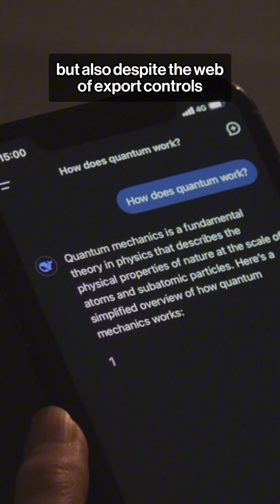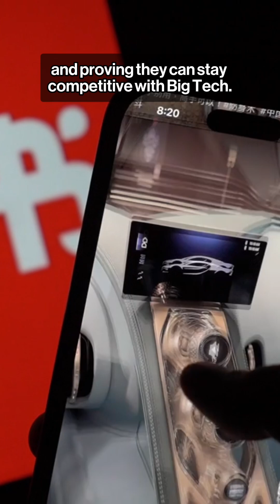China’s AI keeps surprising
DeepSeek didn’t come out of nowhere. But it seemed to catch Silicon Valley by surprise, again, explains Bloomberg Opinion columnist Catherine Thorbecke.